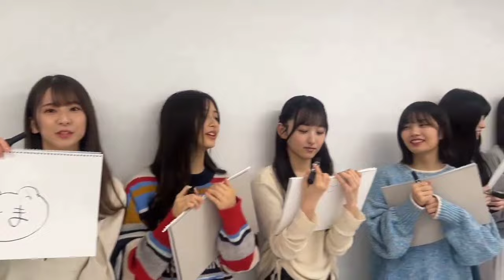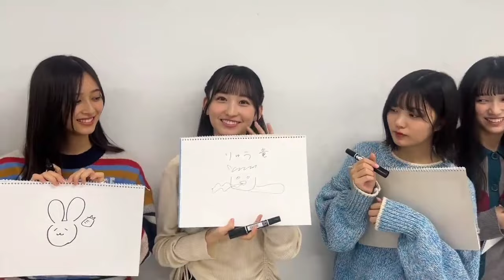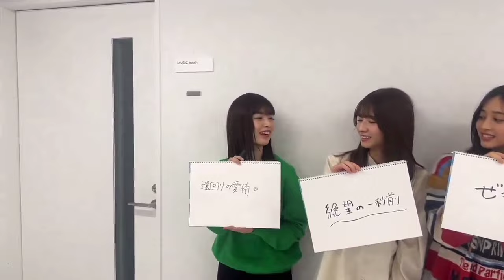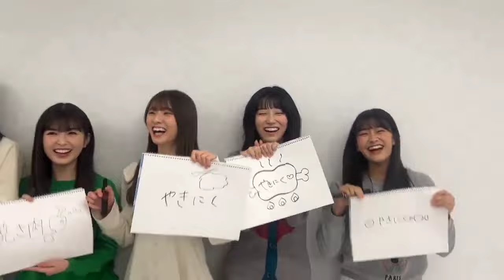乃木坂46 5期生 2周年記念スペシャル企画 240201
写真集発売記念
2周年記念
乃木坂46現役メンバー
3期生-4期生-5期生で構成
山下美月
久保史緒里
与田祐希
梅澤美波
岩本蓮加
阪口珠美
伊藤理々杏
佐藤楓
向井葉月
吉田綾乃クリスティー
中村麗乃
賀喜遥香
遠藤さくら
筒井あやめ
田村真佑
金川紗耶
掛橋沙耶香
柴田柚菜
松尾美佑
弓木奈於
黒見明香
林瑠奈
佐藤璃果
清宮レイ
矢久保美緒
井上和
菅原咲月
五百城茉央
中西アルノ
川崎桜
池田瑛紗
一ノ瀬美空
岡本姫奈
奥田いろは
冨里奈央
小川彩

主な出演番組
乃木坂工事中
乃木坂スター誕生
乃木坂どこへ
新・乃木坂スター誕生
超・乃木坂スター誕生
THE TIME
のぎおび
猫舌SHOWROOM
オールナイトニッポン
らじらーサンデー

主なイベント
乃木坂46 12th YEAR BIRTHDAY LIVE
真夏の全国ツアー神宮ライブ
アンダーライブ
新参者

検索ワード
演技 日向坂46 4期生 正源司陽子 可愛い 櫻坂46 3期生 6期生募集